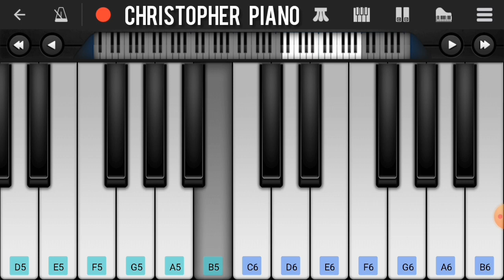Kadhaipoma bgm | oh my kadavule | Perfect piano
For notes comment